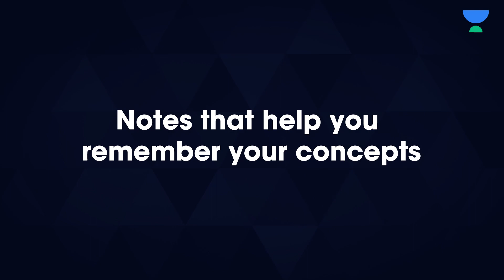🔥 Judiciary Exam preparation with Unacademy | Unacademy Judiciary notes 🔥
Excel in your Judiciary exam preparation with Unacademy !!!
We are introducing the specially curated notes for enhancing your preparation for Judiciary exams.

प्रारंभ - 18 Months Judiciary Foundation Batch 2022 for All States Judiciary Exams

The batch will be helpful for aspirants preparing for the Judiciary exams of MP, UP, Haryana, Rajasthan, Jharkhand, Himachal Pradesh, and all other states.

Karnataka State Judiciary Comprehensive Batch
It will be helpful for aspirants preparing for the Judiciary exams in Karnataka State

Rapid Revision for UP and Chattisgarh Judiciary
The batch will help you with rapid revision for the upcoming Uttar Pradesh and Chattisgarh Judicial Service Exams. The batch will be helpful for aspirants preparing for Uttar Pradesh and Chattisgarh state Judiciary Exams.

Sankalp UP PCS J Prelims Batch
In this Exclusive Batch Course, Shubham Upadhayay, Asha Tiwari, Dharmendra Kumar Rai & Siddharth Dubey will help you prepare for the Uttar Pradesh Judiciary Prelims Exams

Judiciary Legends Batch
It will help you prepare comprehensively for the upcoming Judicial Service Exams. The batch will be helpful for aspirants preparing for all states Judiciary Exams.

Saarthi 4.0: Comprehensive Batch for Judiciary
The top educators will cover Civil Law, Criminal Law, and General Knowledge along with a detailed explanation. It will be helpful for aspirants who are preparing for Judiciary Exams.

You can enroll in Unacademy Subscription and get the following benefits:
1. Learn from your favorite teacher
2. Dedicated DOUBT sessions
3. One Subscription, Unlimited Access to Live Online Classes and Videos
4. Real-time interaction with best-in-class teachers
5. You can ask doubts in live online classes
6. Limited students in each Class
7. Download the videos & watch them offline

Feel free to spread the word – share the videos with your friends and classmates.